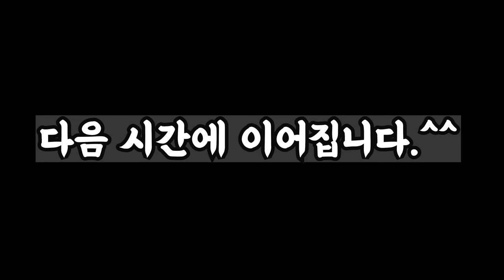[골프의본질-1편] 배달의 골프, '딜리버리'